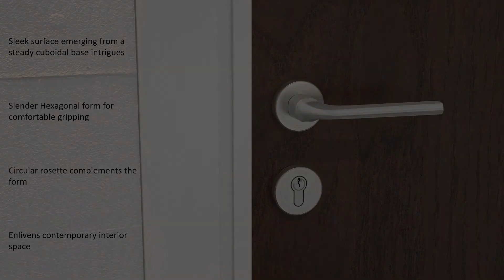QUELL Mortise Handle